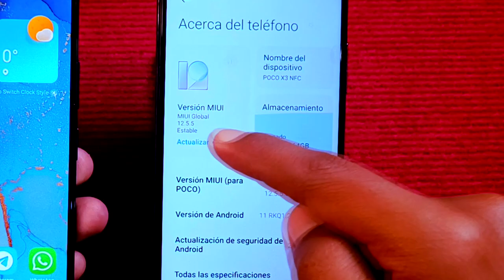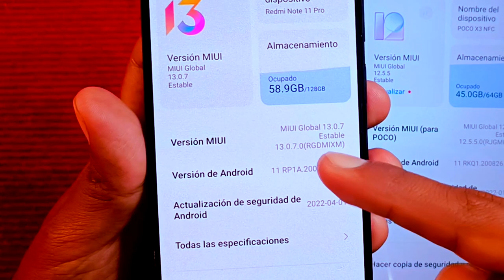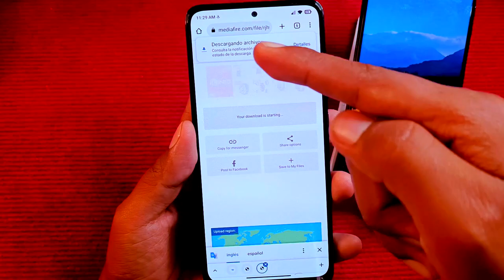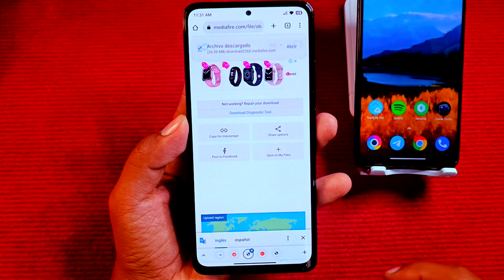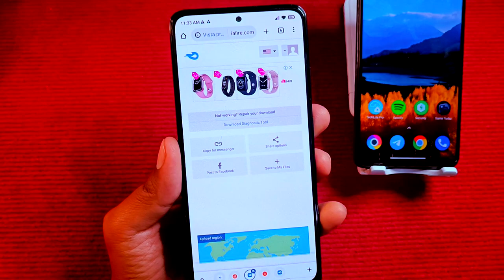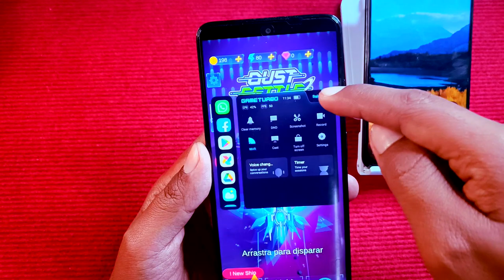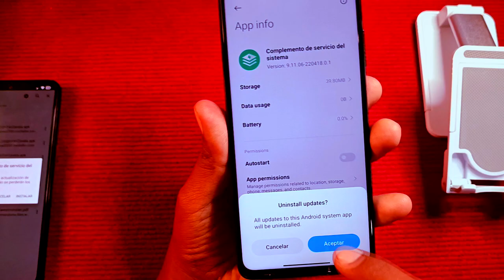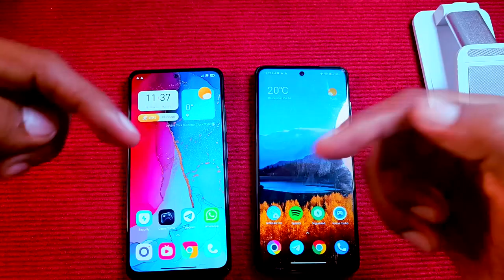Actualiza tu GAME TURBO - TODO NUEVO - Animación, Opciones e Ícono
Actualizamos nuestro app de Seguridad y viene con lo mejor de Game Turbo
Animación, Ícono y opciones renovadas!!! Actualiza YA!!!
Miui 12.5
Miui 13
Android 11
Android 12
Funcionando en todo!!!

Like por Link Directo